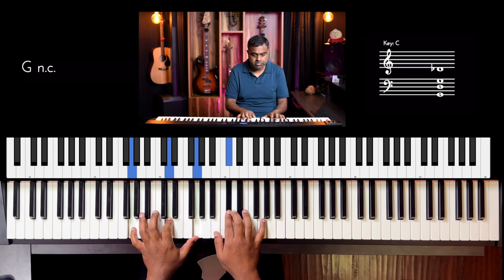Riff #3178 - Jason Zac